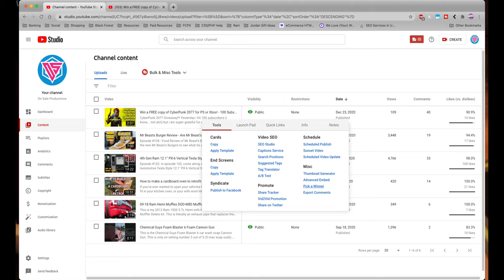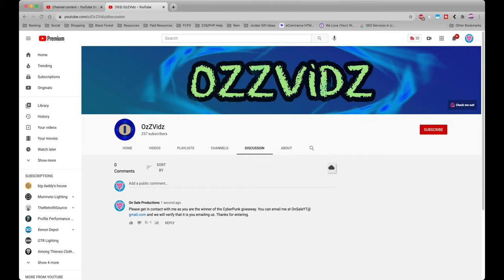And the winner is.... 100 Subscriber Giveaway Winner Announcement! Did you win?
I announce the winner of the 100 Subscriber Giveaway for a FREE copy of CyberPunk 2077 for any console! More videos coming in the next couple days.